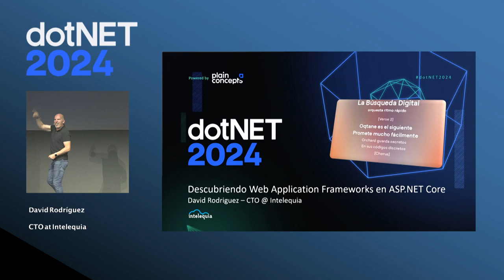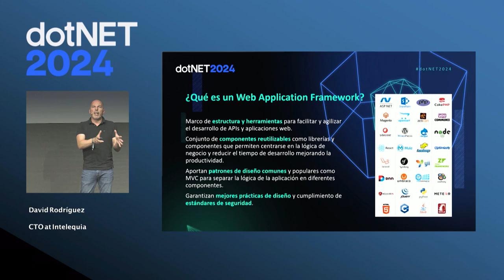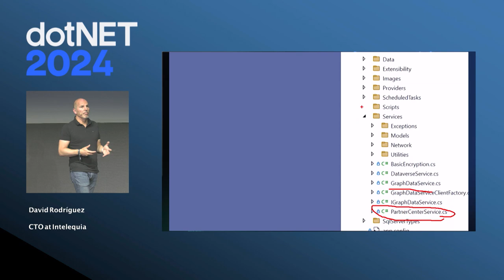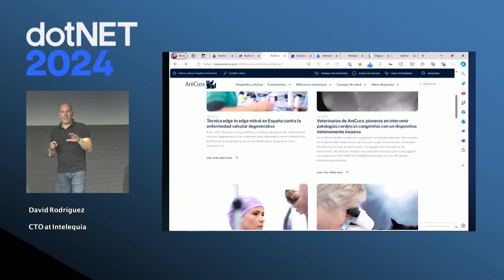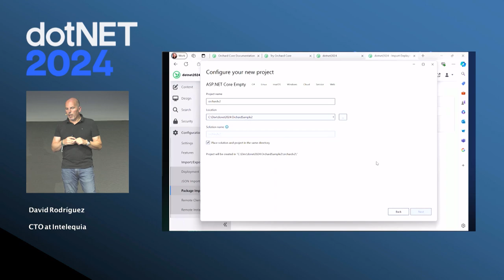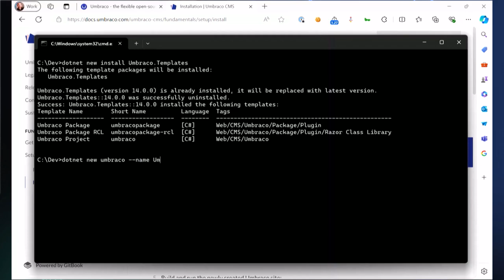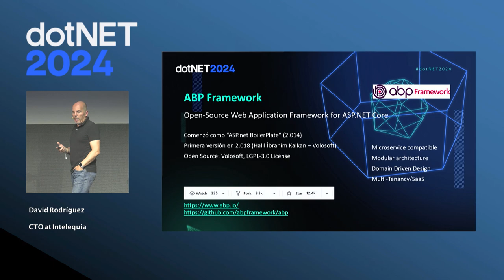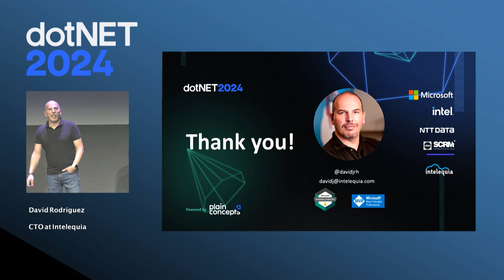Descubriendo Web Application Frameworks en ASP.NET Core | David Rodríguez, dotNET 2024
El desarrollo web está en constante evolución, y con ASP.NET Core, los desarrolladores se enfrentan a un abanico de posibilidades y desafíos. En esta sesión, nos sumergiremos en el mundo de los Web Application Frameworks, destacando su importancia estratégica para construir aplicaciones y APIs eficientes y escalables. Con base en mi experiencia personal con DNN Platform y mi transición hacia el ecosistema de ASP.NET Core, exploraremos los criterios clave para seleccionar el framework adecuado para tus proyectos. Compartiré algunos insights sobre Orchard, Umbraco y Oqtane, aunque finalmente me centraré en esta sesión en ABP, revisando las características esenciales que definen un buen framework y cómo estos pueden acelerar el desarrollo manteniendo la filosofía “DRY”. Con un enfoque práctico, te guiaré a través de conceptos clave y compartiré contigo las lecciones aprendidas en mi búsqueda del framework perfecto para .NET Core. Esta charla es ideal tanto para desarrolladores que están comenzando su viaje en .NET Core como para los que buscan optimizar su stack tecnológico. Prepárate para descubrir cómo los Web Application Frameworks pueden transformar tu enfoque de desarrollo y llevarte a la vanguardia de la innovación en .NET Core.

David Rodríguez | CTO en Intelequia